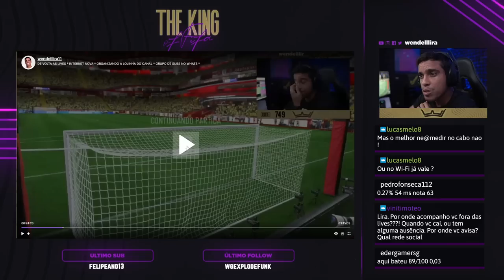O SEGREDO [revelado] DA CONFIGURAÇÃO DE CONTROLE NO FIFA! | Wendell Lira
REVELANDO O SEGREDO DA CONFIGURAÇÃO DE CONTROLE NO FIFA!
MUITO IMPORTANTE PARA MELHORAR SUA GAME PLAY! LIKE? COMENTA?
COMPARTILHA?